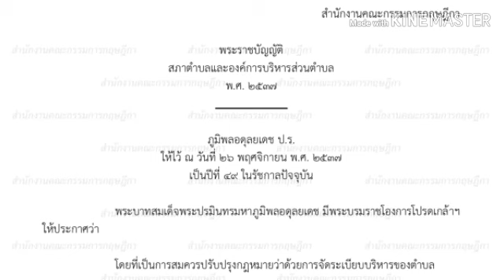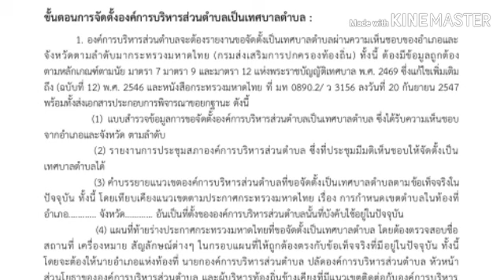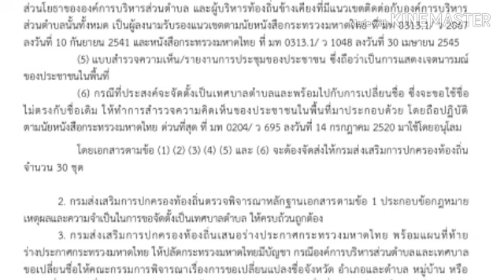องค์การบริหารส่วนตำบลจะยกฐานะเป็นเทศบาลได้ไหม